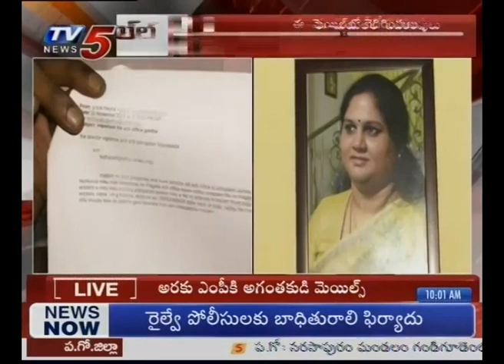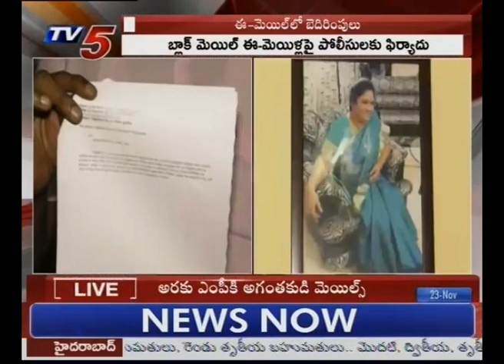ఎంపీ కి ఈ - మెయిల్ బెదిరింపులు..! | Strangers Blackmail to MP Kothapalli Geetha | TV5 News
Strangers Blackmail to MP Kothapalli Geetha